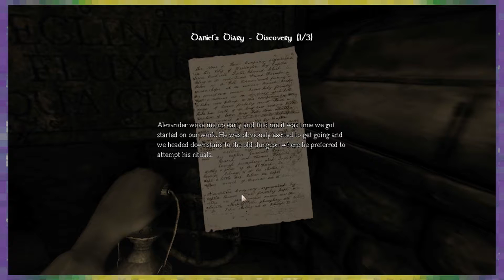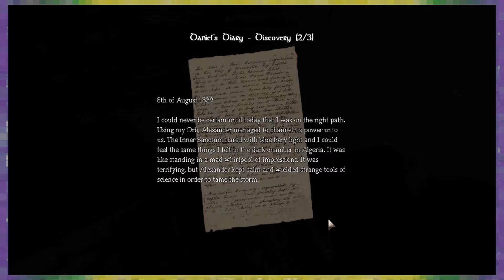Amnesia The Dark Descent (Blind) Episode 11 - Getting Scarier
Hey guys... It's getting really scary on Amnesia The Dark Descent with Slick Nick and Brad... Oh MAN I'm SO SCARED! Monsters and ghosts and more monsters OH MAN!